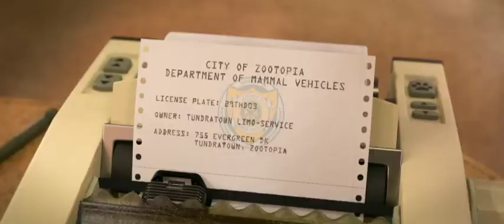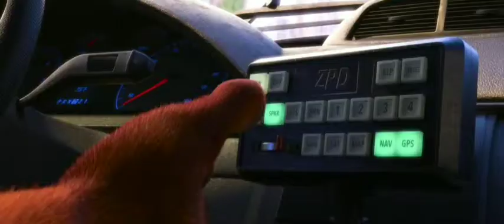ZOOTOPIA SLOTH SCENES (ALL)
Funny clips from movie ZOOTOPIA of sloths